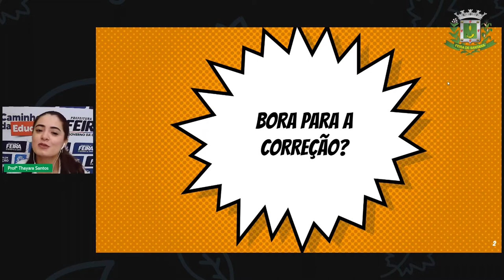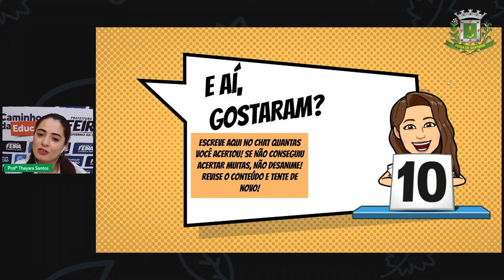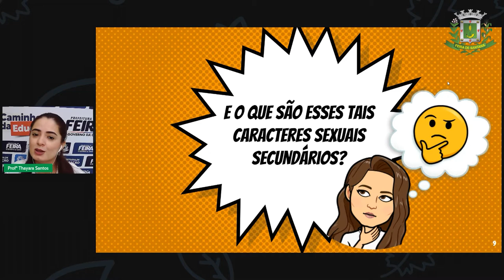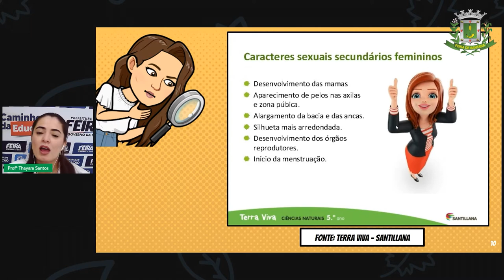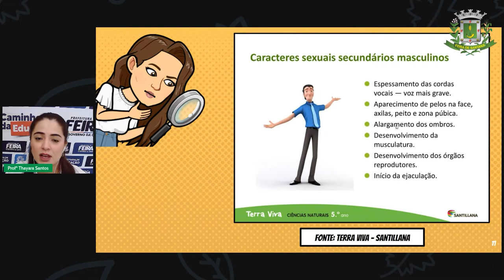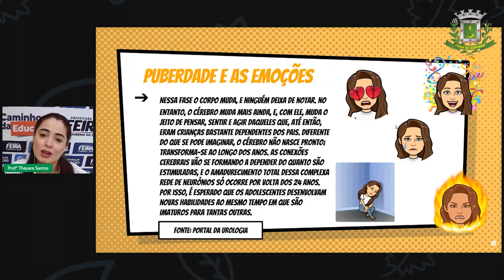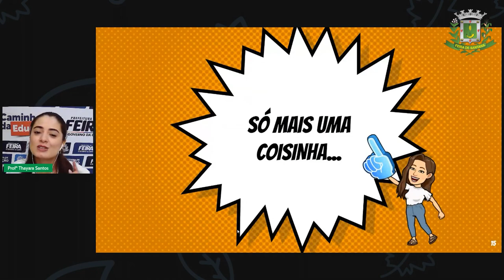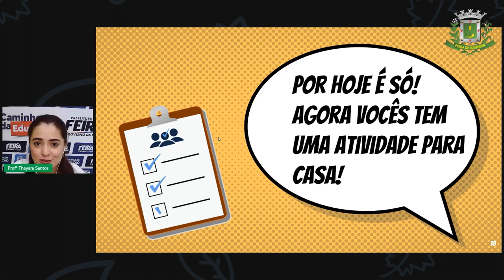8ºANO Aula 16 Profª Thayara Santos Ciências Puberdade Parte 2